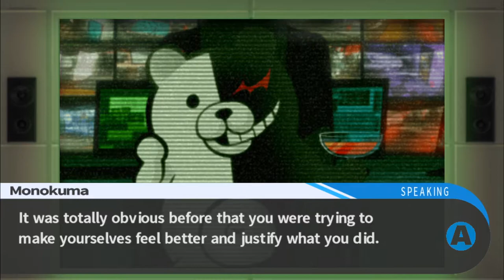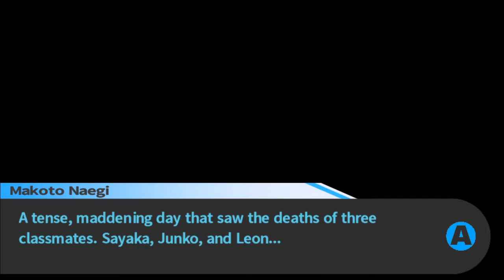A Whole New World~ - Episode 10: Danganronpa Trigger Happy Havoc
All our friends may be dead, but at least we're not!